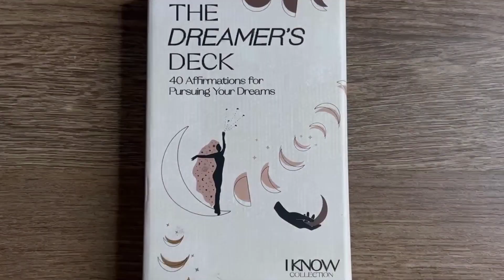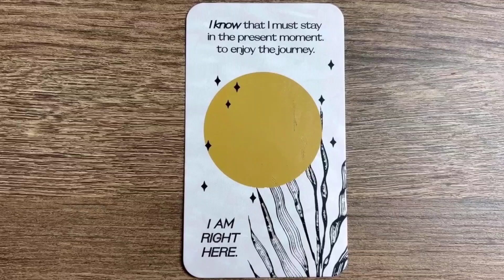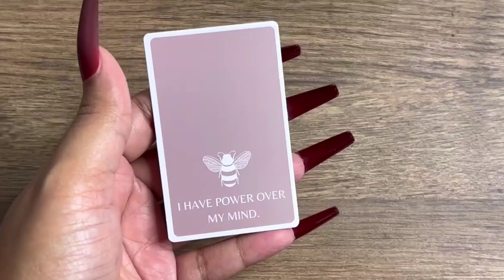Speak Life: How To Stop Feeling Sorry For Yourself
Stop feeling sorry for yourself and start speaking life. This talk is about how you can take back control of your life. we use words like "should" and "ought", we make it about blame, a situation, a person- anything but the truth of our situation, which is simply that WE are the source of our own misery.

Purchase Affirmation Cards:

I Know Collection Affirmation...

Speak life dealing with depression and anxiety how to overcome depression#how to stop feeling sorry for yourself #